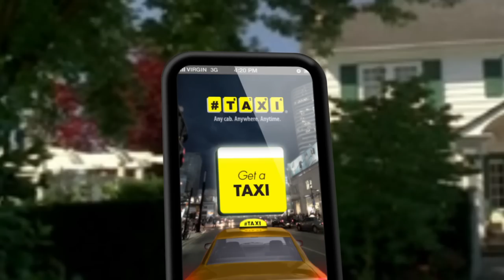Stone Canoe Demo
Welcome to Stone Canoe, this is a compilation of works which we're proud to showcase. Sit back relax and enjoy.